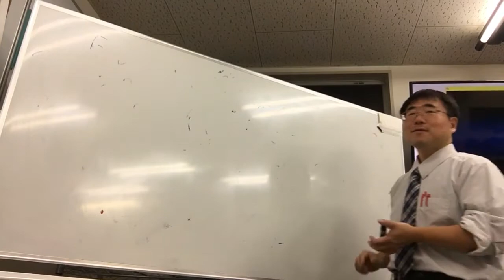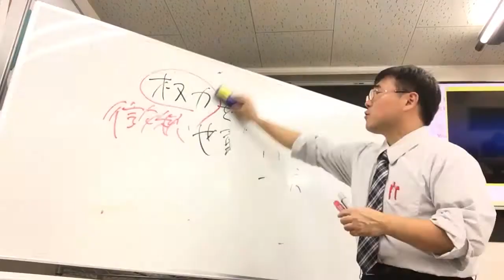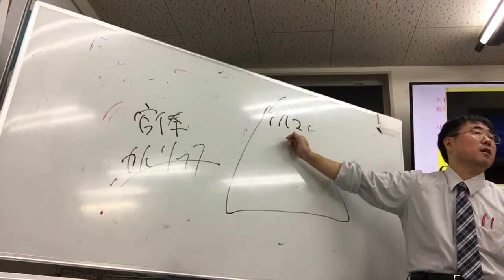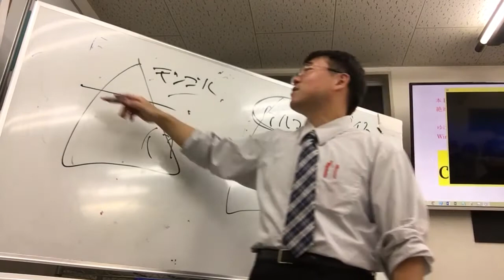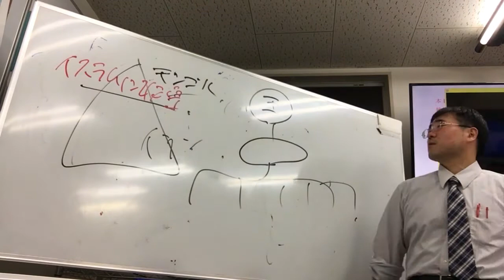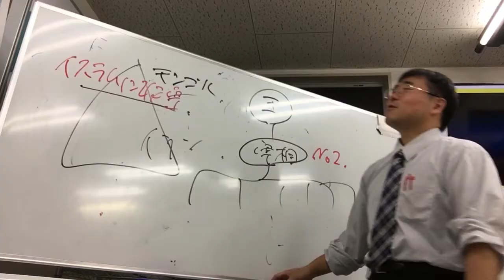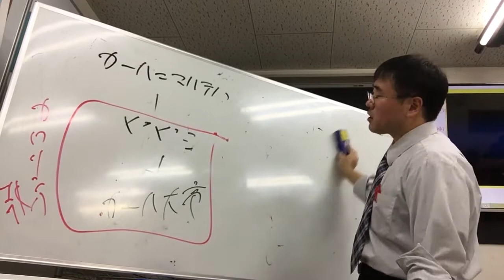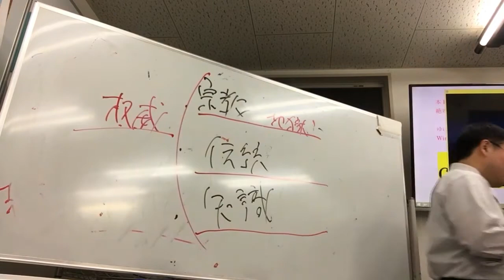無料【世界史Ⅰ】W-14-03 フランク王国の発展 ～ 受験をクリアーしたら、大量の書類が裁けるようになる理由／《世史14》ゲルマン・フランク・ノルマン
【世界史通史】
W-14-03　フランク王国の発展 ／《世史14》ゲルマン・フランク・ノルマン

フランク族,メロヴィング朝,クローヴィス,カトリック（アタナシウス派）,宮宰（マヨル＝ドムス）,トゥール・ポワティエ間の戦い,カール＝マルテル,732年,ピピン・（ピピン3世）（小ピピン）,カロリング朝,ラヴェンナ,教皇領,カール大帝（シャルルマーニュ）,サクソン（ザクセン）族,アヴァール族,等

12期生時代‥2019年11月28日（木）

以下はいつも通り(2022/09/06版）
（o^∀^o）

1万2千円／毎月（youtube・Googleと直契約）で、

ゆげ塾への入金は、￥7634円と。変わらないので、